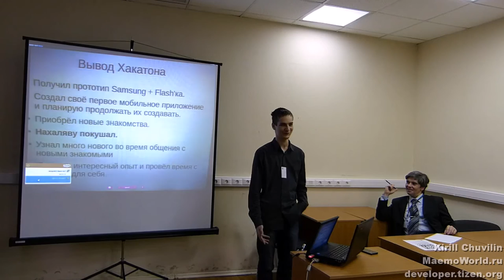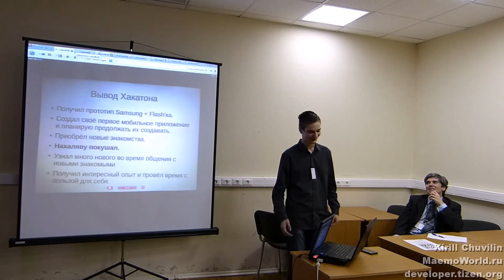Андрей Тетка - выводы хакатона (из показа работ Tizen Hackathon в Санкт-Петербурге)